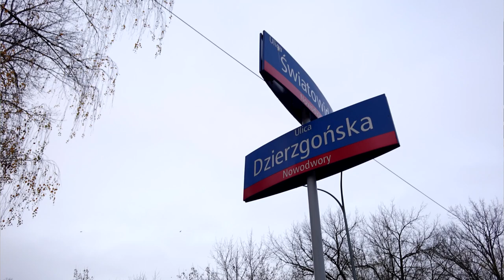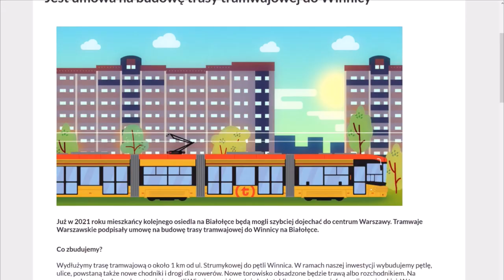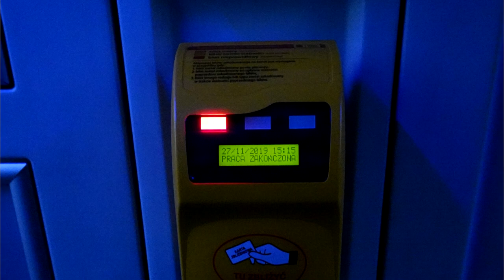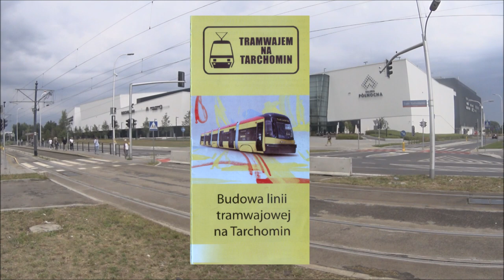Gdzie? Jak? Kiedy? Tramwaj na Winnicę! - #1 Tramwaj kierunek Winnica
Po bardzo długim czasie Witamy na Placu Budowy Tramwaju do Winnicy!
W dzisiejszym odcinku opowiemy o założeniach, celach, miejsca budowy Pętli tramwajowo-autobusowej na Winnicy i nie tylko...

Plan tygodnia(Plan jest tylko teorią, a nie praktyką zazwyczaj):
Czwartek - Awizonosz Poza Prawem, Premiery(warszawska Polityka czy Przygody Awizonosza około 18:00)

Awizonosz